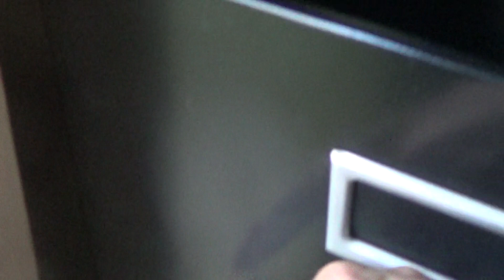FRANKIE +JOE NANIA visit Eric's yard 3 29 17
FraNKIE the dog and his guardian Joe Nania visit the next door neighbor Eric's yard on March 29  2017